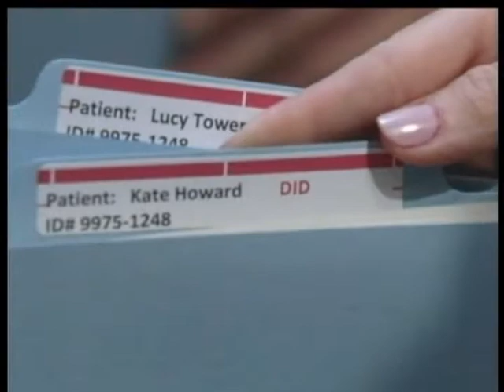03-13-12 Maxie & Ewen.wmv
Maxie bumps into Ewen & sees his file on Kate,  She asks about it but he won't discuss it.  They talk about Robin & he offers his hep but she says she doesn't need a shrink.